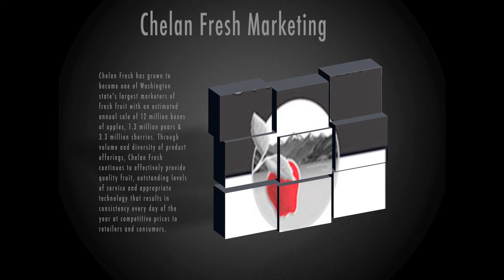Granny Smith Apples from Washington State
The Granny Smith apple gets its name from its founder, Mrs. Mary Ann (Granny) Smith.

Find Granny Smith Apples in your supermarket with the Trout label! Granny Smith Apples from Washington State